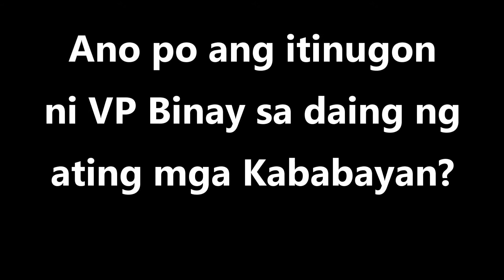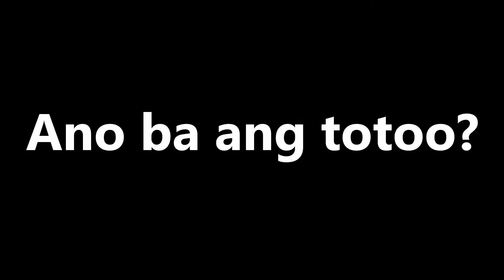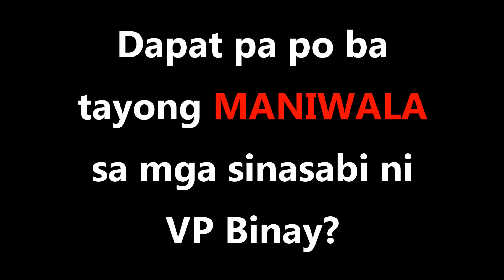Alamin at suriin kung ano ang mga reporma na isinagawa ni VP Binay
​Alamin at suriin kung ano ang mga reporma na isinagawa ni VP Binay sa sektor ng PABAHAY.

Wag Maging BOBOtante!

For more information.Follow us at globeasiatique.ph and delfinlee.com the official website of Delfin Lee.